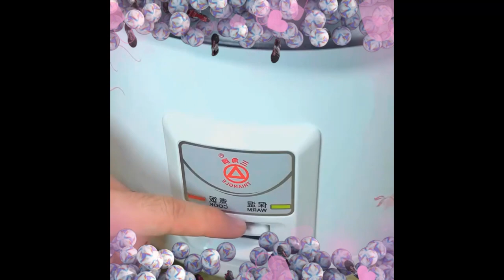Study coking sesson